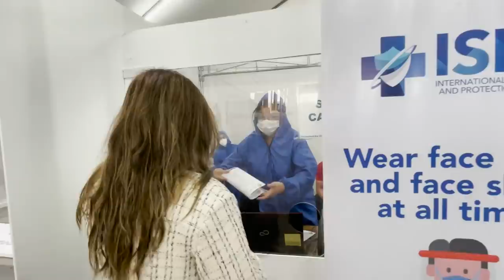Q&A with Maine Mendoza